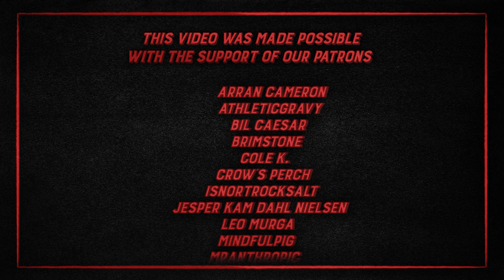Bayonetta 3 & Gotham Knights Are Making Headlines For The Wrong Reasons | SuperShow 144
Bayonetta voice actress Hellena Taylor is asking fans to Boycott Bayonetta 3 and Gotham Knights hopefuls are not happy that it's gonna have its frame rate capped on consoles. Both games are due to launch this October and we're guessing these aren't the headlines the publishers were hoping for. Join Chris and Jamie for hot takes and trash opinions!